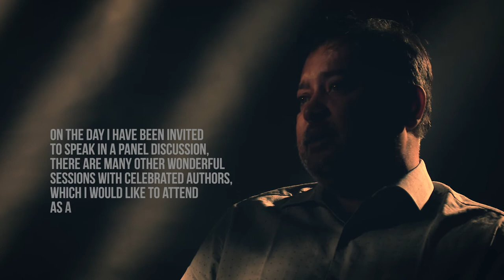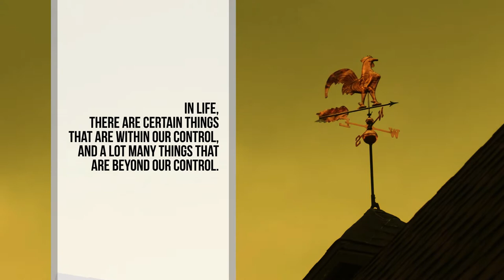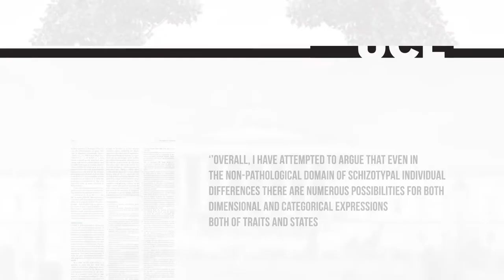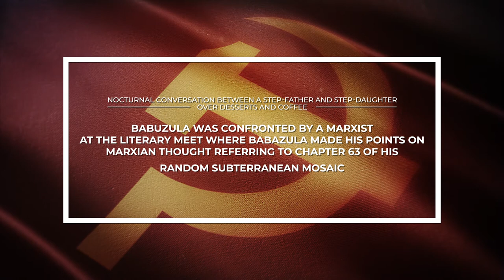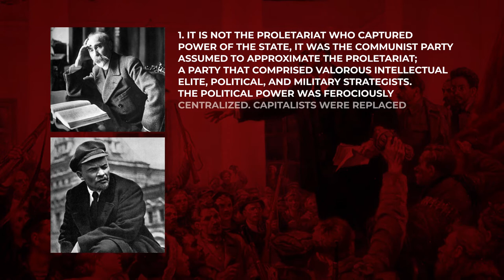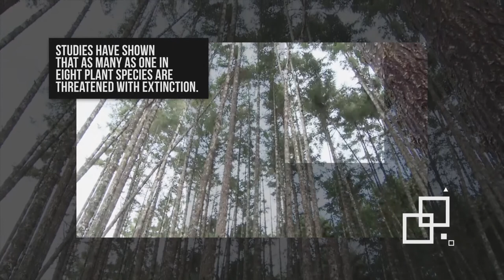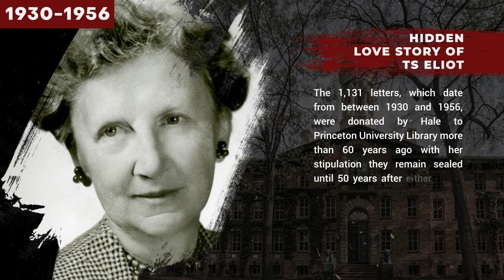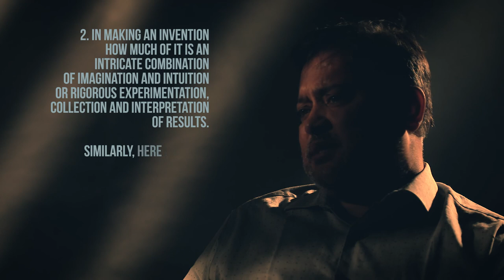Sabarna Roy - Duality (Official Video)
To readers of Sabarna Roy’s Random Subterranean Mosiac: 2012 – 2018, his latest slim and elegant volume titled Etchings of the First Quarter of 2020: Letters, Ideas, Conversations and Poems comes as another delightful read. In this two-part volume, packaged with a selection of his poems, Roy explores the concepts of duality and constancy in discussions with his daughter. Presented as conversations over coffee and desserts, the talks extend to diverse topics with Lolita at one end and marine conservation at the other. In his poems, Roy and his alter-ego, Sandy, soothe and shock you in turns until you burst out of the last page, breathless and asking for more.

Sabarna Roy’s characters are all around us. He has dabbled in poetry, prose, plays and non-fiction with equal elan and delved into the emptiness and futility of life reminding us of the masters in the trade.
Two quotations from Sabarna Roy’s works will prove the above stated point:
“A question leapt into his mind: Is it possible to achieve true happiness by living a solitary life or is it important to lead a community life where one instinctively believes that one’s own desires are insignificant compared to the desires of others and one works towards fulfillment of their desires as if they are one’s own?

Many questions crossed his mind. Did he secretly crave to believe in god? Was he looking for a god to deflect his loneliness or was his loneliness actually a sense of pride, which was an obstruction between him and his god?

- Forbes India

Sabarna Roy is the author of five books: Pentacles, Frosted Glass, Abyss, Winter Poems, and Random Subterranean Mosaic: 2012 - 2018 Time Frozen in Myriad Thoughts. A civil engineer by profession (he passed out from Jadavpur University in 1988), Roy spends his time on books, music, movies and international television series, when he is not writing or at work in an engineering-manufacturing organization in Kolkata. With no love for pets or gardening (although he loves forests and wildlife) or socializing, and a lot of time for introspection and deep (and not-so-deep!) thinking, Roy’s works reflect his views on the global order and individuals striving to find their place in it.

Read my book